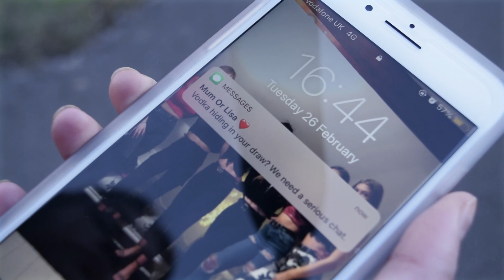EMDR Scene 2 rough cut